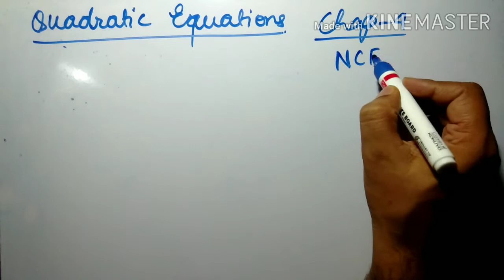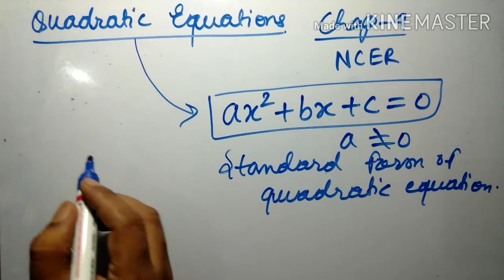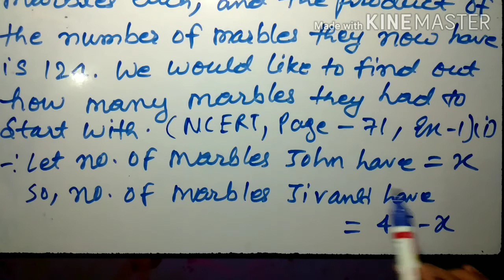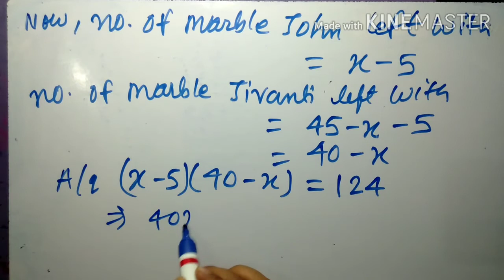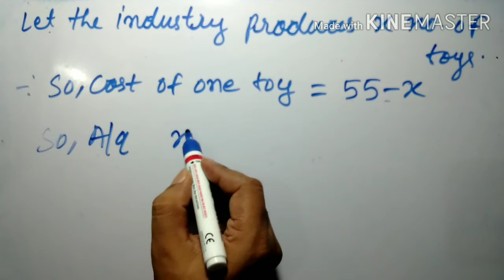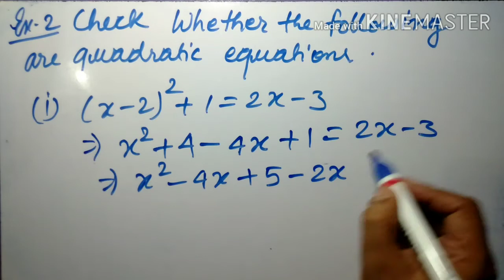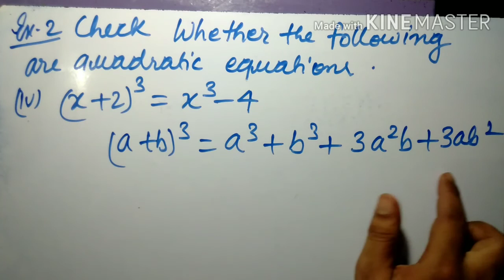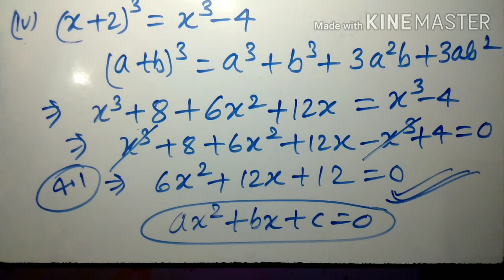Alok Mathology | Class -10 Ex-4 Introduction to Quadratic Equations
Introduction to Quadratic Equations | NCERT | Class 10th | Chapter -4 | Part 1